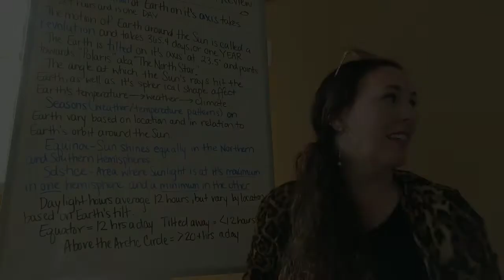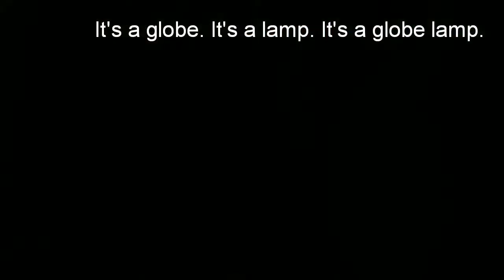BLOOPERS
I was asked for a blooper reel, and if you'll watch it, I'll post it. Enjoy kids. Happy birthday, Josh.